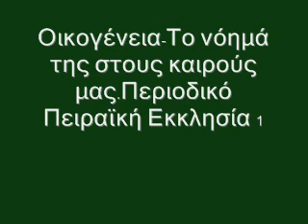Οικογένεια Το νόημά της στους καιρούς μας . ΟΜΙΛΗΜΑΤΑ ΜΕ ΤΟΝ ΓΙΩΡΓΟ ΜΠΑΡΛΑ.